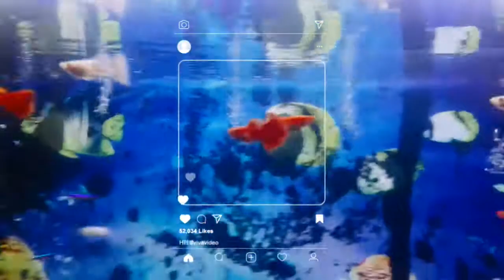We are young